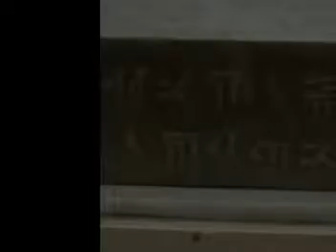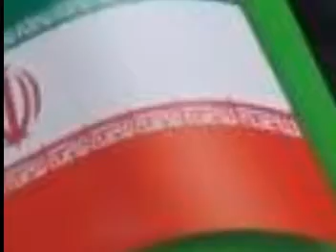Vatan Shenasnameye Man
Iran Iranam